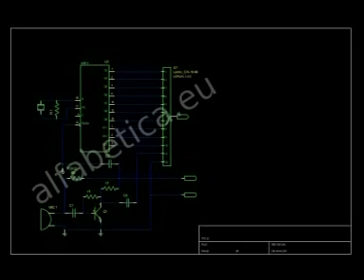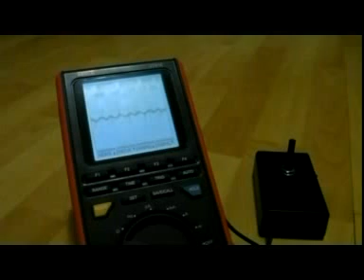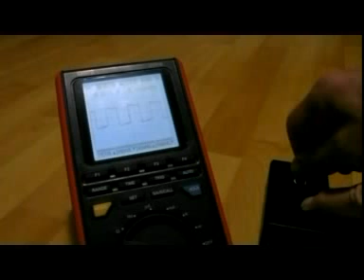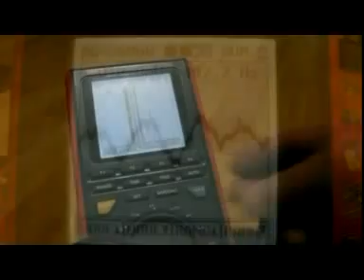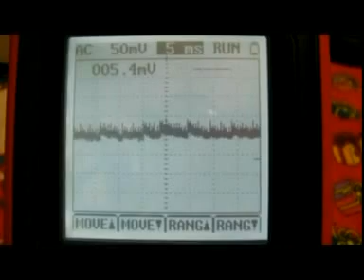audio measure with oscilloscope home made.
Misurazioni audio con oscilloscopio palmare.